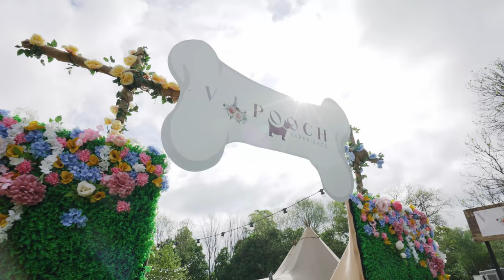V.I.Pooch at DogFest 2022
Take a look at the royal treatment our V.I.Pooch ticket holders enjoyed at DogFest Loseley Park 2022.